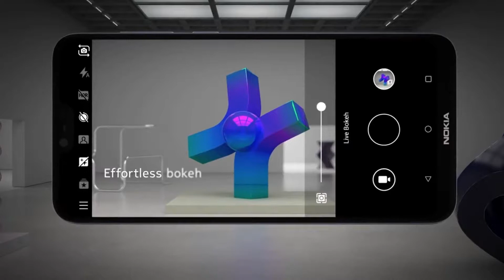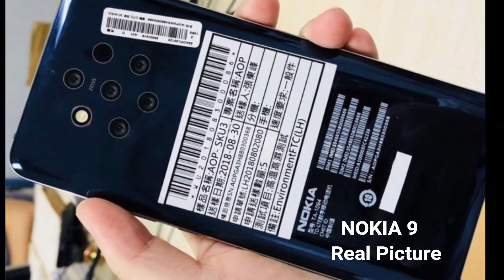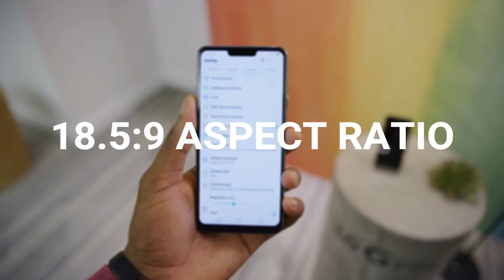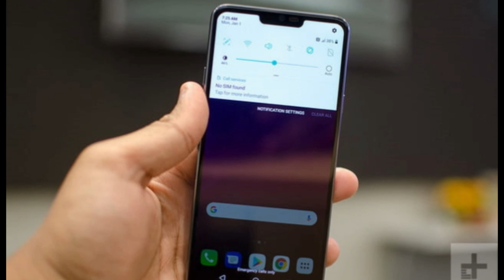Nokia 9 - Official Video | Specs | Price In India | Camera | Launch Date | Oppo F11 Pro Killer ?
Nokia 9 Official Unboxing, Nokia 9 Specs, Nokia 9 price In India, Nokia 9 camera, Nokia 9 Launch Date In India, Nokia 9 may be Oppo F11 Pro killer, Nokia 9 Full Specification in Hindi, Nokia 9 Full review in hindi, Nokia 9 release date and price in india, Nokia 9 Launch Date, Nokia 9 official launch, Nokia 9 Tralier.

Nokia 9 is set to launch in India soon with its official trailer making rounds online. In this video, we talk about the specifications, camera, launch date and its expected price in India. Also, we find out if Nokia 9 has what it takes to be called the Oppo F11 Pro Killer?

Nokia 9 - Official Unboxing | Specs | Price In India | Camera | Launch Date | Oppo F11 Pro Killer ?

Nokia 9 PureView smartphone is here, after months of leaks and speculation. HMD Global on Sunday introduced the smartphone at a press event in Barcelona on the sidelines of the Mobile World Congress 2019. Part of Google's Android One programme, the Nokia 9 PureView's biggest highlight is its penta-lens camera setup present on the back of the smartphone.

The camera setup houses three monochrome and two RGB lenses - all with the same f/1.82 aperture. Other key specifications of the phone include a 5.99-inch 2K screen, Qualcomm Snapdragon 845 SoC, and 6GB of RAM. The Nokia 9 runs on Android 9 Pie and includes an improved Pro Camera interface.

The price of Nokia 9  in India is expected to be around Rs.40000 which is around couple of thousands more than the price of Oppo F11 Pro.

Among other specifications, the phone sports a 5.99-inch Quad-HD+ (1440x2960 pixels) POLED screen with 18.5:9 aspect ratio and an in-display fingerprint sensor. The Nokia 9 also packs 6GB of RAM, 128GB of inbuilt storage, and 3,320mAh battery with wireless charging support. Additionally, the company has included the connectivity options like Wi-Fi 5, Bluetooth 5.0, and NFC. The Nokia PureView is also IP67 certified for water and dust resistance and packs a USB Type-C port. There is no 3.5mm audio jack though.

So, what do you guys think about the Nokia 9 ? Given that its price in India will be a couple of thousand rupees more than that of the Oppo F11 Pro, does it provide a better value for money? May share your views with us in the comments box below.

Dosto issh video me humne kuch  interesting information dene KO puri kosis Ki hai jisse aaplogo ko  kuch  knowledge Aur benefit ho sake. Umeed hai aaplogo KO he video pasand aayega.

Ish  channel me aapko latest technology Aur kuch  bahut hi exclusive offer ke baare me batlaya jata  hai. Iske alawa bahut sari technology se Judi topic ke uppar special video bhi provide ki  jaati hai jissse aap sabhi Ko kuch benefit and knowledge ho sake .
By SUNNY AND RAHUL

Rsgully1571.